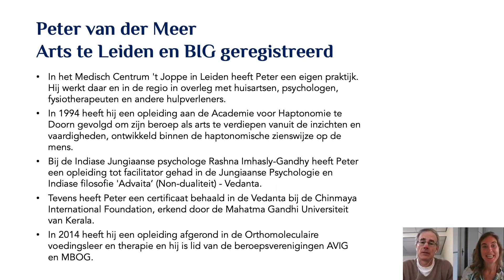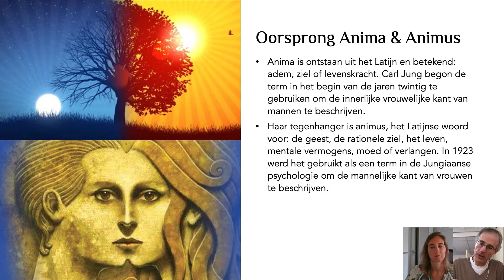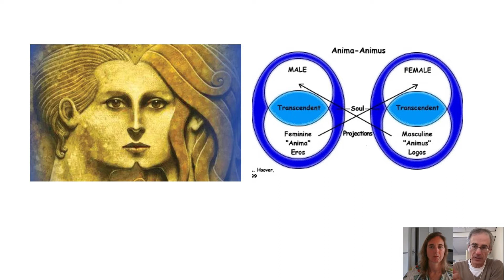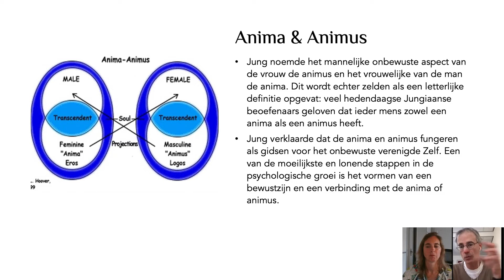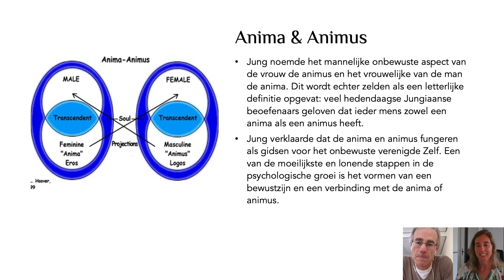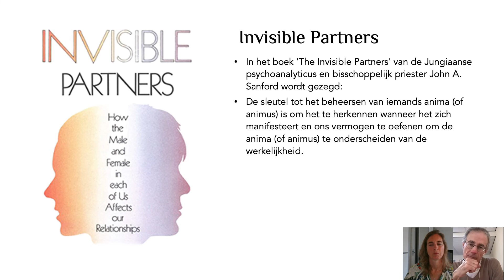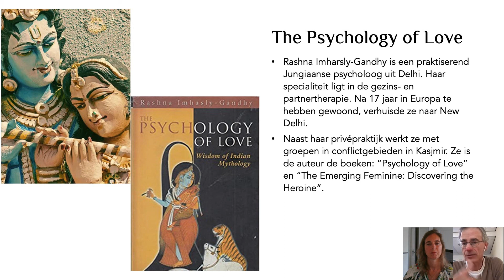Jungiaanse Psychologie: Anima & Animus | Jung | Archetypen | Interview 4 met Peter van der Meer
C.G. Jung noemde het mannelijke aspect van de vrouw de animus en het vrouwelijke van de man de anima. Een archetype is een aanvulling op het idee van het collectief onbewuste. Een archetype is een psychisch beeld van iets, wat altijd en overal aanwezig is in het onbewuste van de mens. Jung schreef: het zijn “vormen zonder inhoud”.

Daarnaast vertaal ik in het Nederlands de Yoga Nidra van you tube Tripura Mandala:

Liefs,

Atmalila